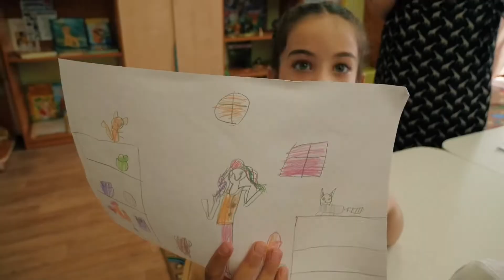Урок рисования в Детском саду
Дети рисуют рисунки на тему "кем я хочу стать"

Детский сад 245, Екатеринбург, май 2021